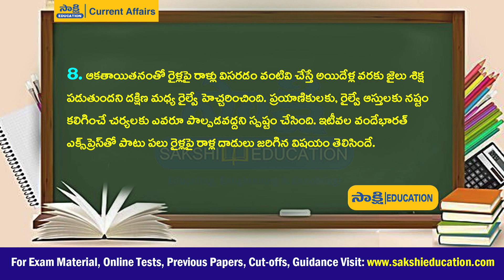Daily Current Affairs |March 29, 2023 | SakshiEducation | APPSC | TSPSC | UPSC |POLICE